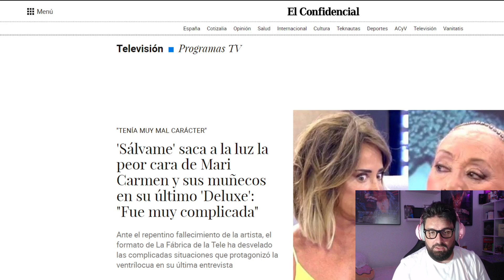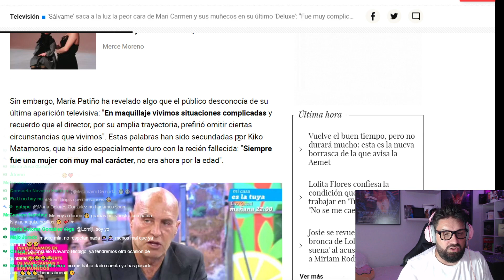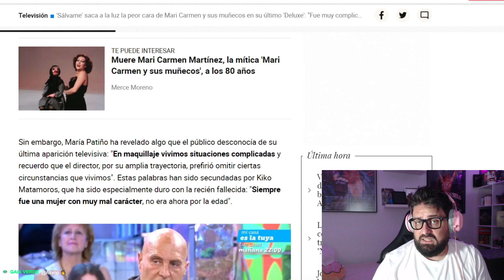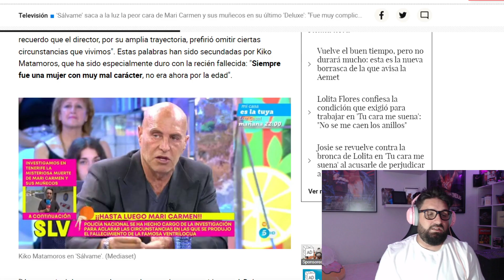EXPLOTO!!! VERGUENZA por la ULTIMA C3RDADA de Salvame...